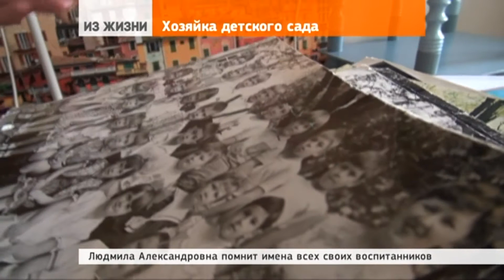Хозяйка детского сада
16 июня 2016 | Людмила Панкратова 40 лет назад пришла работать в детский сад. Ныне она заведует детским садом №5 в Сергиевом Посаде. Большую часть времени – и выходные, и отпуска – проводит в своём детском саду. «Понимаю, что это неправильно, но без этого я не могу».